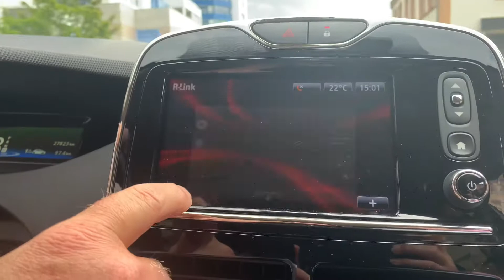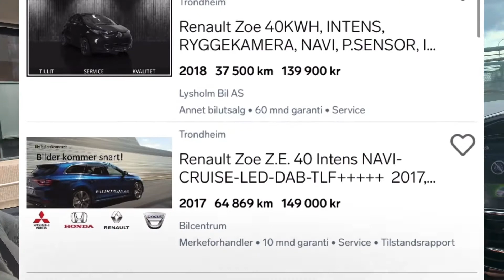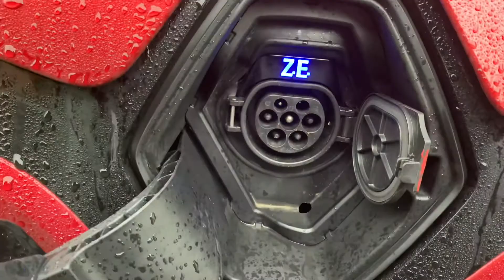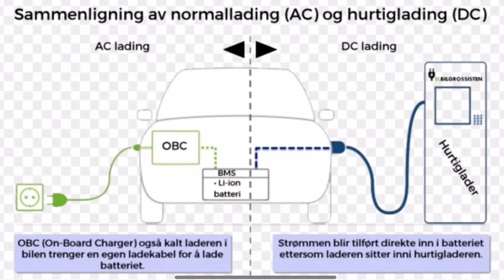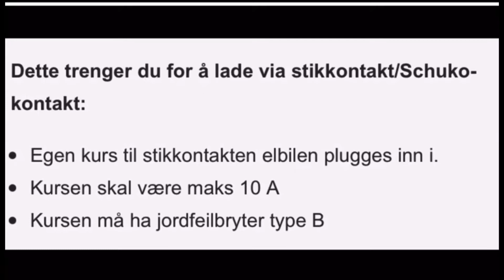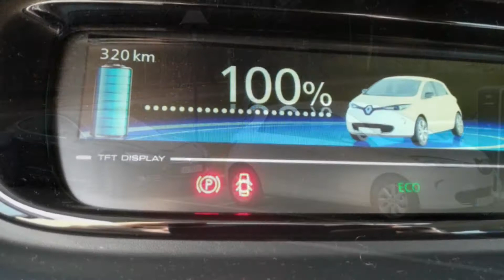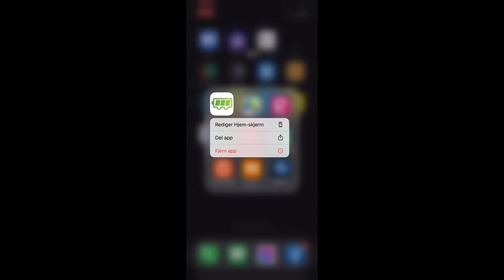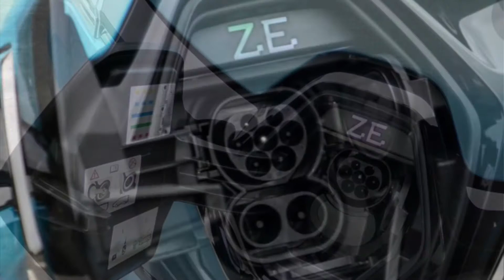Renault Zoe test, review , om bilen og alt om lading.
Renault Zoe40 Zoe, Zoe ze40 info om bilen og alt om ladingen.